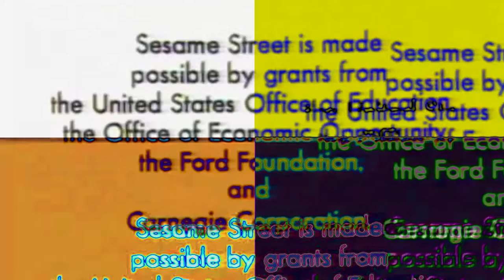NET Closing Logos 1969 in Gamebopremake Major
Suppose that tennis begin! Credit to one how to make by Jayden Galipo seems this effect. Veg by occuring to last vegas pro 11 did compatible vegas pro 13. effective this.